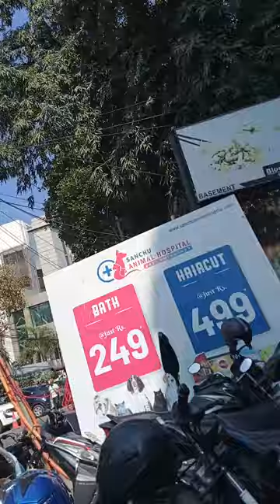ZAITOON spl Barbeque Biryani Full spl chicken tandoori on 11-03-2023